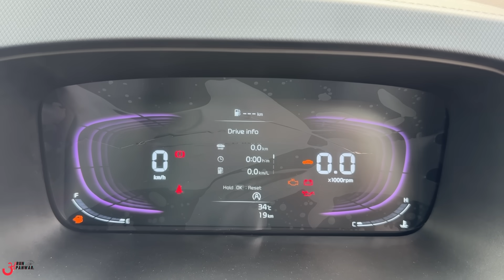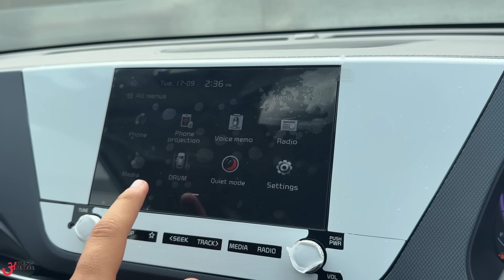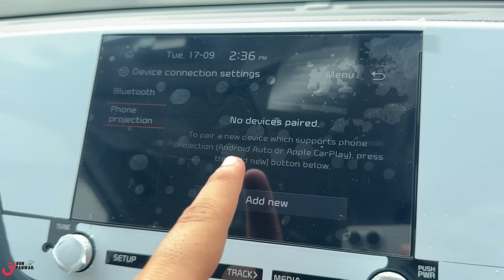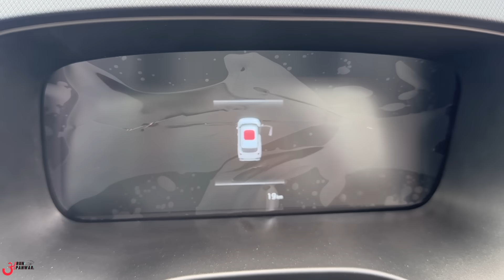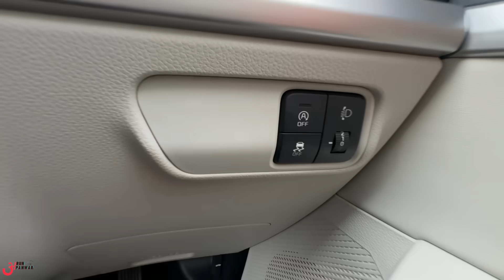Maruti ERTIGA से नफ़रत करने लगोगे इस Video को देखने के बाद 😡 Premium 7 Seater 💰 ₹12 Lakh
Watch in this video:
Welcome to my review of the newly launched Kia Carens Gravity Edition! In this video, we’ll explore the 7-seater 1.5 Petrol MT variant, priced at Rs. 12.10 Lakh.

Join me as I take you through its stylish design, spacious interior, advanced features, and performance on the road. Whether you're considering a family car or looking for a versatile vehicle, the Kia Carens has a lot to offer.